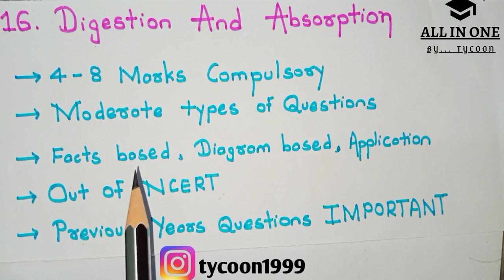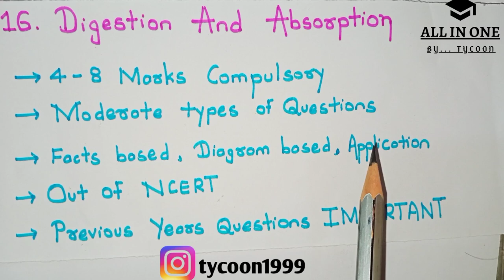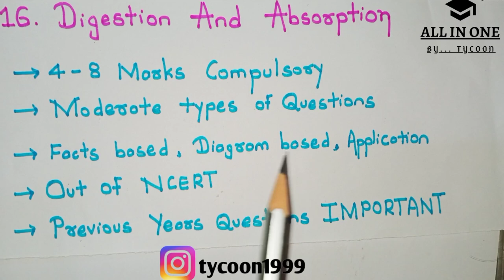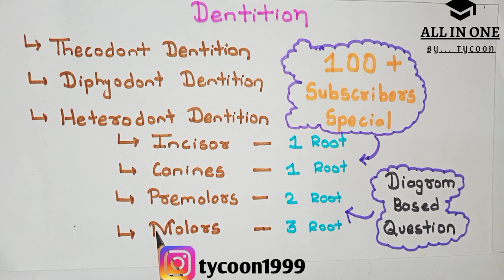Dentation explanation in 5 minutes Digestion and absorption chapter tricks cheats for neet board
Dentation explanation in 5 minutes Digestion and absorption tricks cheats ncert chapter for neet cet complete chapter in 5 minutes...
Complete dentation within 5 minutes with tricks cheats and full explanation of digestion and absorption chapter in english.
total ncert topic covered in just 5 minutes.
previous years questions explanation.
diagram based questions explanation.